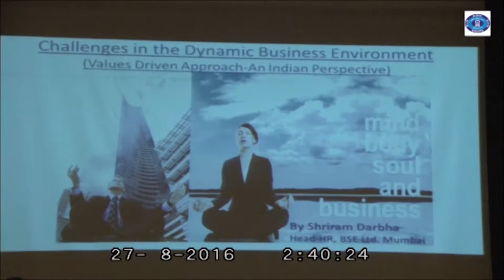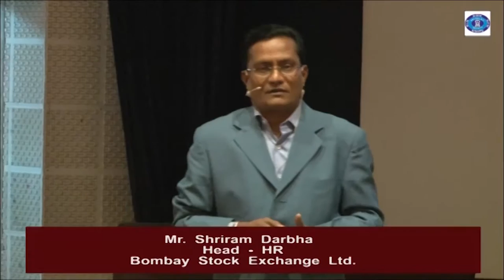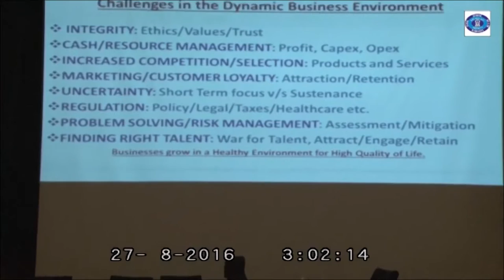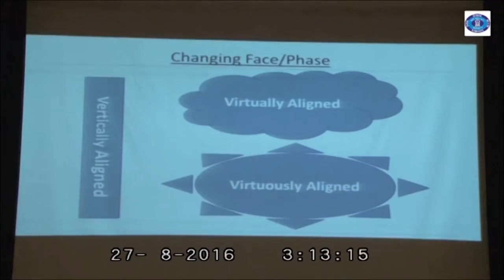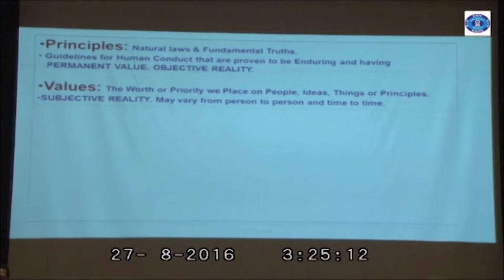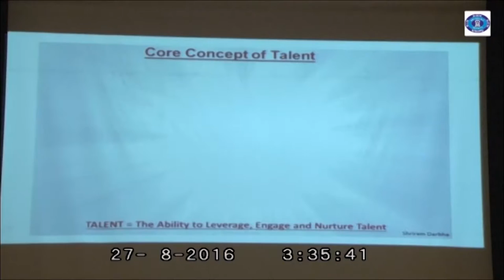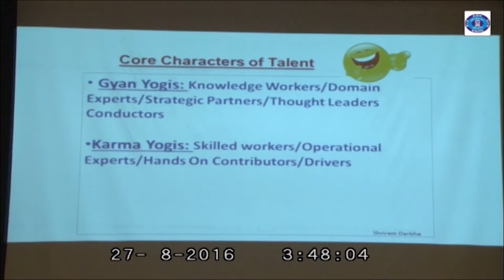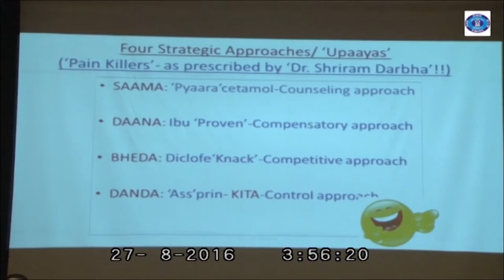Mr. Shriram Darbha, Head - HR, Bombay Stock Exchange Ltd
Mr. Shriram Darbha, Head - HR, Bombay Stock Exchange Ltd talking to student managers on CHALLENGES IN THE DYNAMIC BUSINESS ENVIRONMENT in BIIB 10TH National Business Convention 2016